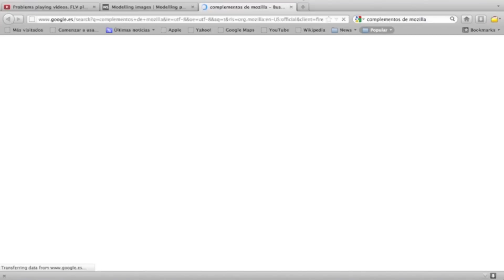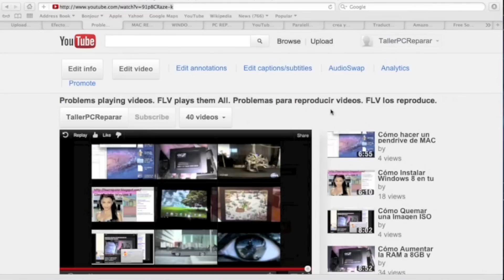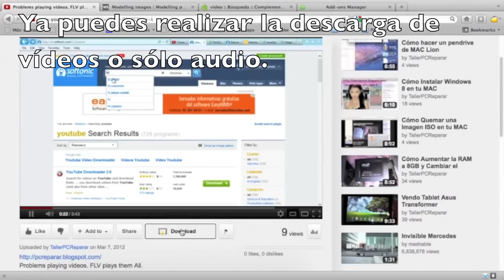Cómo Descargar Videos de YouTube Gratis y Fácil.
Hola. En este Video Tutorial muestro que debes instalar Mozilla Firefox y a este instalarle un complemento llamado videoDownload Helper. Reinicias el explorador Mozilla y puedes descargar cualquier video público. Debes tener en cuenta que los propietarios de algunos vídeos en algunos sitios WEB tienen desabilitada esta posibilidad porque no desean que alguien baje sus vídeos. Todos mis vídeos son públicos al igual que la mayoría de los vídeos de YouTube. Prueba con alguno de mis vídeos y verás que lo descargas fácilmente. Gracias por comentar.